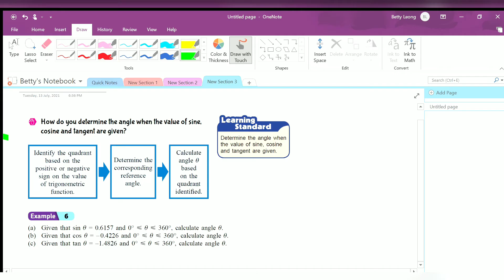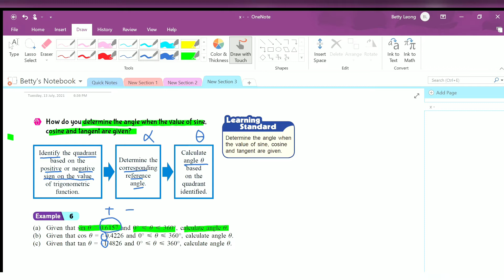KSSM MATHS FORM 5: CHAPTER 6: RATIO OF TRIGONOMETRIC FUNCTIONS 6.1.d PART 5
Determine the angle when the value of sine, cosine and tangent are given